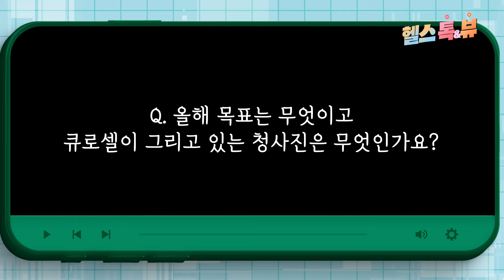큐로셀, 국내 최초 '항암 면역세포 치료제 기술'로 코스닥 상장 성공! (큐로셀 임상개발센터 조수희 / 대표 김건수) / 헬스톡앤뷰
00:17 안발셀의 임상 2상 결과
00:57 안발셀의 특장점
02:36 향후 안발셀의 목표
03:23 큐로셀 기업 소개
03:58 현재 연구개발하고 있는 치료제는?
04:57 코스닥 상장 후 현재 상황
05:36 올해 큐로셀의 목표

구성 : 탁지훈 기자 (제약바이오팀)